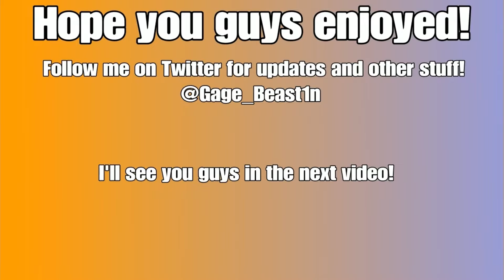Legion Mix Tape